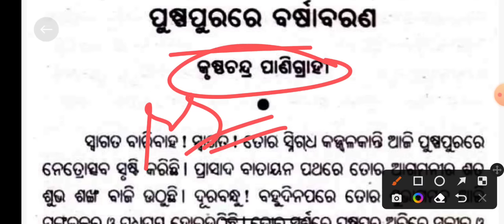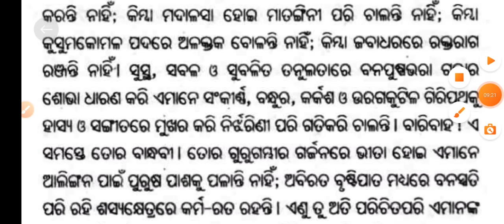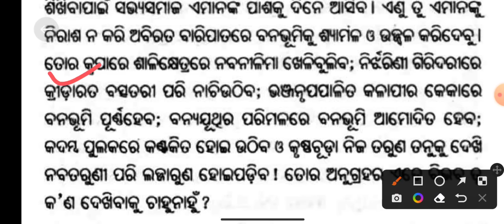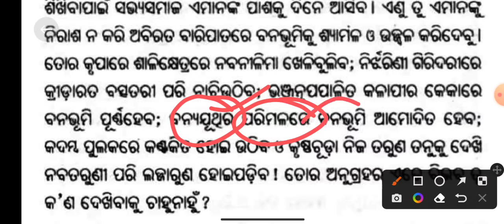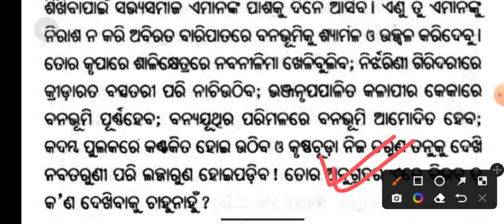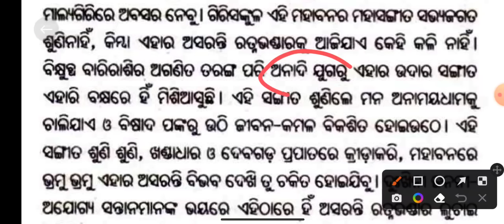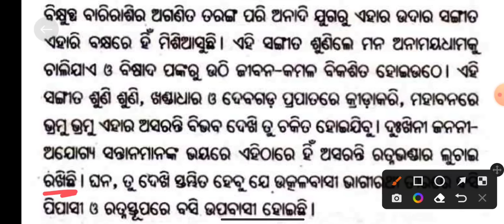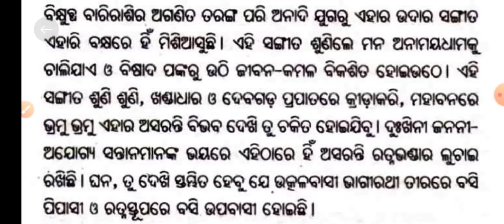Puspapurare Barsha Barana 2 | Part 2 | Barsha Barana Odia | Class 12 Odia | Plus 2 2nd Year MIL Odia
Puspapurare Barsha Barana Part 2
Barsha Barana Odia
Class 12 Odia
Puspapurare Barsha Barana Summary